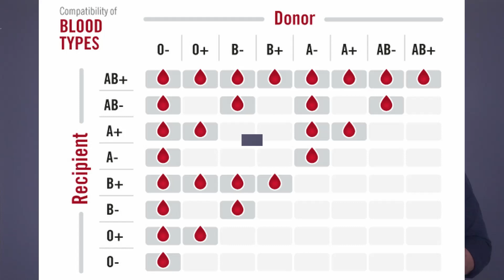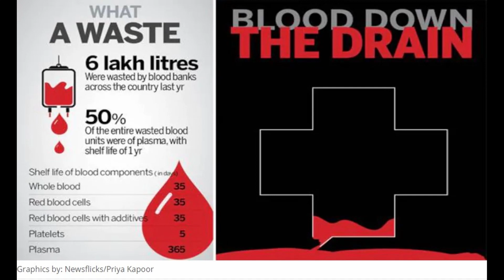TQID - Blood & Donation - Unknown!!! (Eng Sub)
In today's video we are going to look at the questions and answers for Blood types and donations. One thing which was disturbing while I was preparing for this video is that there are 500,000 pregnant ladies in the world who lose their life during pregnancy as they are not able to get the matching blood.
We should know the history of blood transfusion and it was initially tried between dogs in 16th century then it was tried by transferring blood from sheep to human but he died after that starting with sweating and blood clotting.
In 1901 first time they identified about A,B,O and AB blood groups by Landsteiner. He got Nobel prize for the same in 1930.
We all would say that O is the universal when asked but we should correct ourselves its just O- which is universal donner and not O+.
The reason I mentioned this is because, every 2-3 seconds someone in the world is in need of blood and we have the option to save someone by donating blood, they may even closer to us.
As per stats of 2017 India needs 13 million blood units but they had only 11 million. They were short of 2 million which is equal to 60 tankers of blood. Also 2 million units of blood which was wasted as they expired or not collected properly or was not stored properly.

We Know there are 8 blood groups but thr are many more which we are not aware one of them is Bombay blood group. Yes in the name of the city.
In 1952 when 2 person were admitted in hospital due to in need of blood as one met with accident and other was stabbed. Almost 160 donors were tried but none of the blood group matched but later one persons blood matched thats when they found this new blood group and named it so. They can be found 1 in 10,000 as they will be with in a closed community. This blood group will revolve only with that community. There is also one more rare one - RHNULL which is found only for 45 people in the world